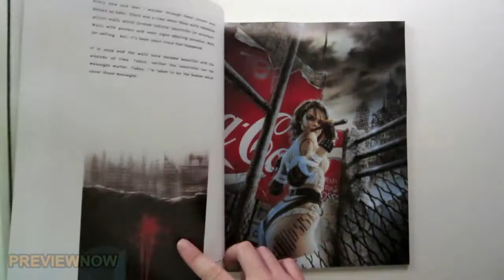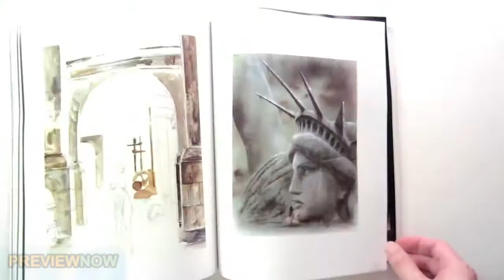LUIS ROYO III Millennium (Third Millennium) Art Book Flip Through